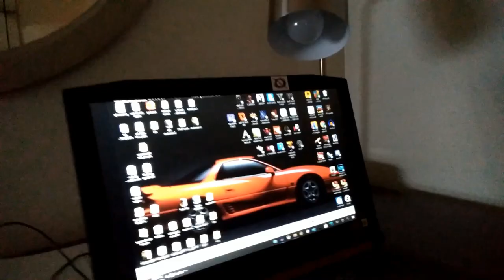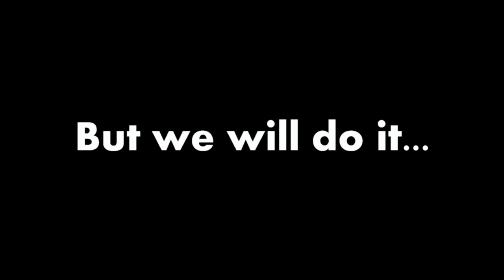Loud Fest Vlog